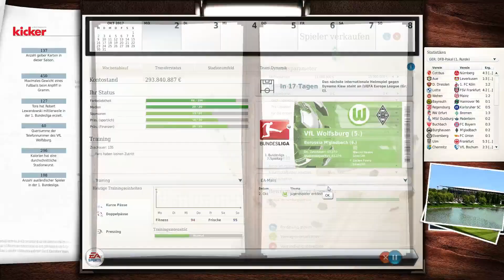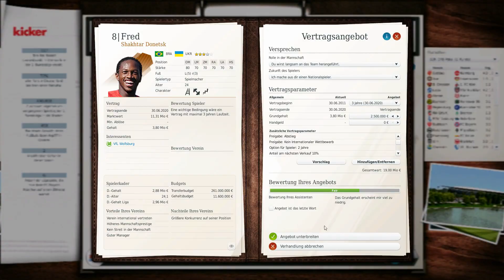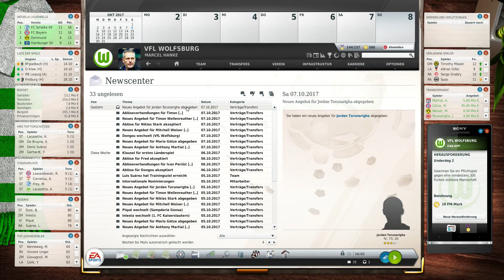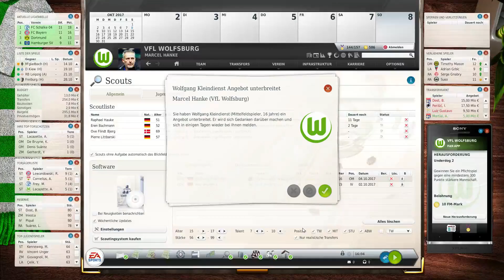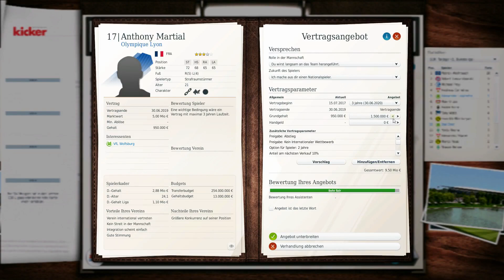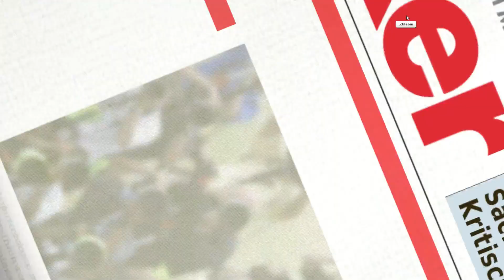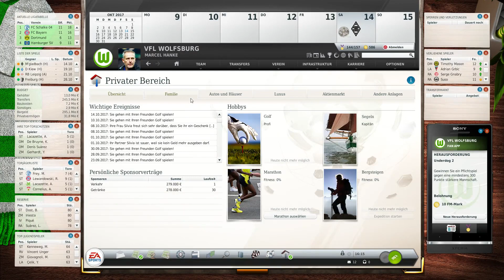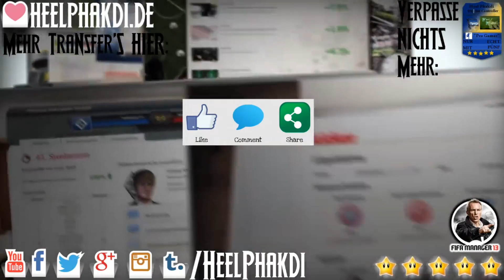FM13 #338 ⚽ Fehler ausbügeln [FHD 60FPS]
▬▬▬▬▬▬▬▬ FM13 - VfL Wolfsburg ▬▬▬▬▬▬▬▬▬

Bei Carl-Zeiss Jena gestartet führte uns diese Karriere zu RB Leipzig und von dort marschierten wir in die Bundesliga wurden zum Meister und im nächsten Jahr gefeuert. Nun sind wir beim VfL Wolfsburg - was erreichen wir mit Kevin de Bruyne und Co? Und nun viel Spaß beim anschauen!

▬▬▬▬▬▬▬▬ Weitere Infos ▬▬▬▬▬▬▬▬▬